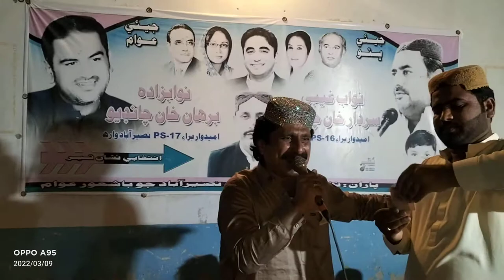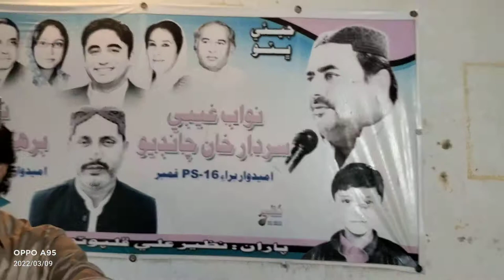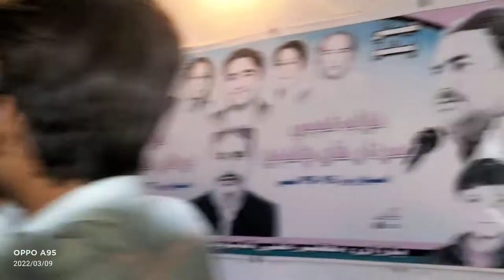Nawab Sardar khan Chandio Jeye New Mehfil Soz Ali Chandio In Nasir Abad